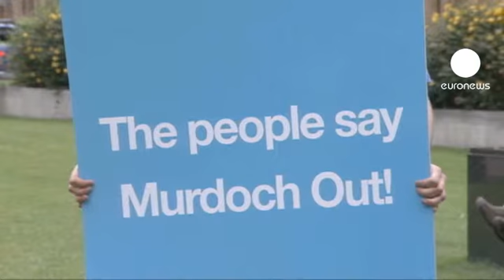رضایت سیاستمداران بریتانیا از...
نمایندگان پارلمان بریتانیا از عقب نشینی روپرت مرداک از خرید شرکت رسانه ای بی اسکای بی اظهار رضایت کردند.

صاحب شرکت نیوز کورپوریشن که سی و نه درصد از سهام بی اسکای بی را نیز در اختیار دارد، پیشنهادی 12 میلیون دلاری برای خرید بقیه سهام این شرکت کرده بود که با مخالفت احزاب و سیاستمداران بریتانیا رو به رو شد.